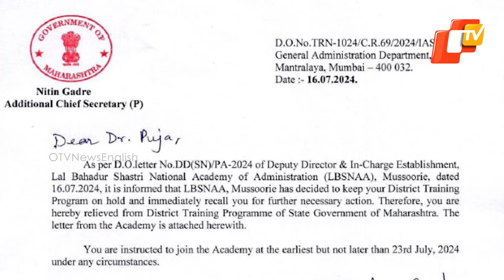Trainee IAS Officer Puja Khedkar Recalled To LBSNAA, IAS Training Cancelled